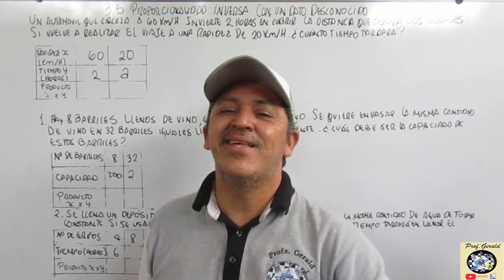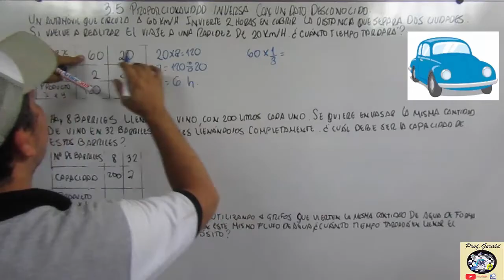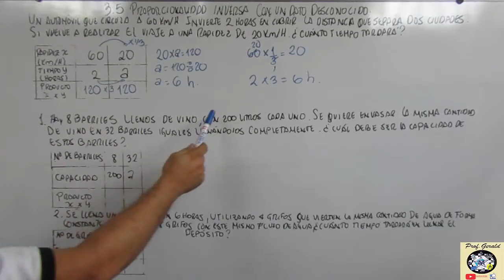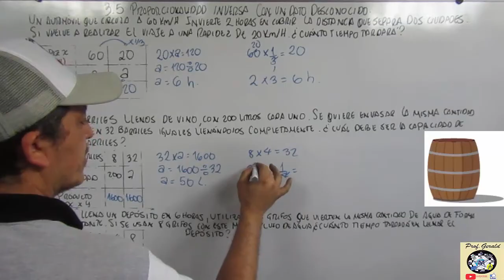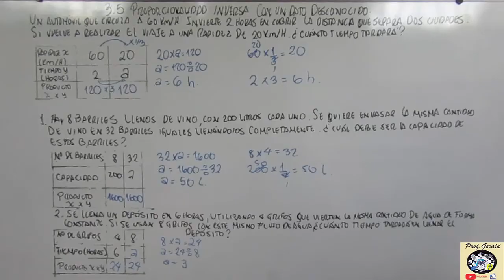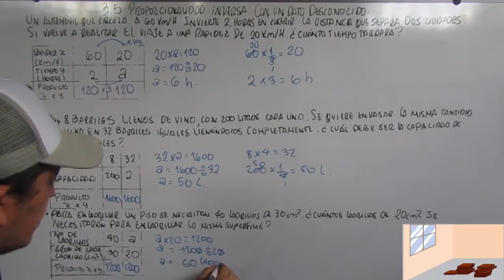3.5 PROPORCIONALIDAD INVERSA CON UN DATO DESCONOCIDO 6º GRADO